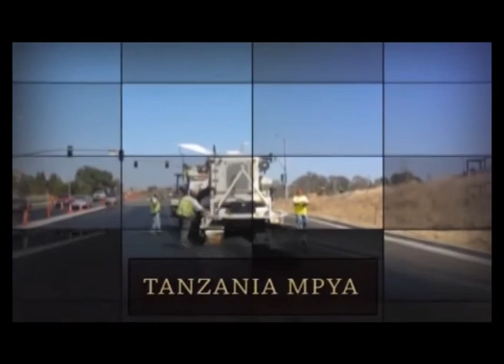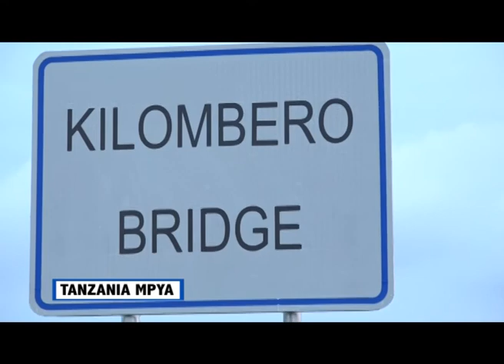TANZANIA MPYA KILOMBERO